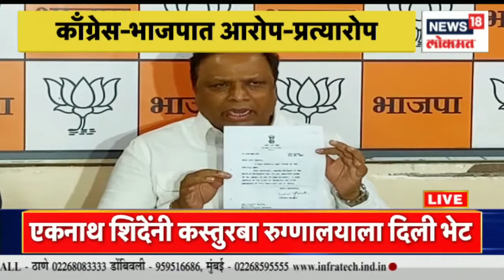Rahul Gandhi VS BJP | स्वातंत्र्यवीर सावरकरांवरून काँग्रेस - भाजपमध्ये आरोप प्रत्यारोप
Currently, Rahul Gandhi's Bharat Jodo Yatra is in Maharashtra. Rahul Gandhi has once again made a controversial statement about freedom fighter Savarkar in Akola. So now this dispute is likely to flare up even more. Savarkar wrote a letter to the Congress. Savkar submitted an apology through a letter. Rahul Gandhi has made a controversial statement that he helped the British. Along with this, Rahul Gandhi has also challenged the BJP to stop the Bharat Jodo Yatra if they have the courage.

सध्या राहुल गांधी यांची भारत जोडो यात्रा महाराष्ट्रात आहे. अकोल्यामध्ये पुन्हा एकदा राहुल गांधी यांनी स्वातंत्र्यवीर सावरकरांबद्दल वादग्रस्त वक्तव्य केलं आहे. त्यामुळे आता हा वाद आणखी पेटण्याची शक्यता आहे. सावरकरांनी इग्रजांना पत्र लिहीलं. सावकरांनी पत्राच्या माध्यमातून माफीनामा सादर केला. त्यांनी इंग्रजांची मदत केली असं वादग्रस्त वक्तव्य राहुल गांधी यांनी केलं आहे. सोबतच हिंमत असेल तर भारत जोडो यात्रा आडवून दाखवा असं आव्हानही राहुल गांधी यांनी भाजपाला केलं आहे.

n18oc_news